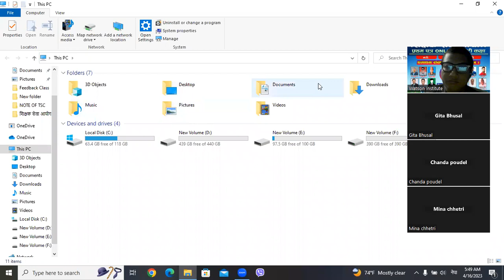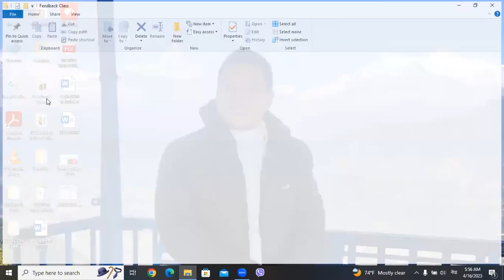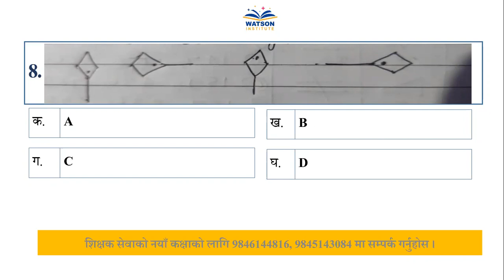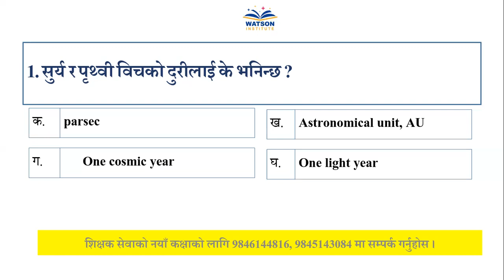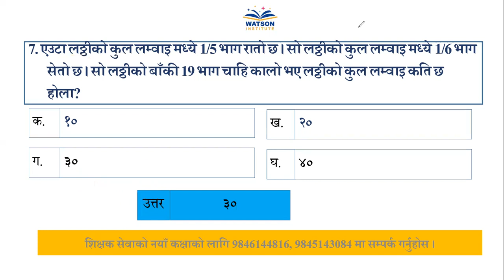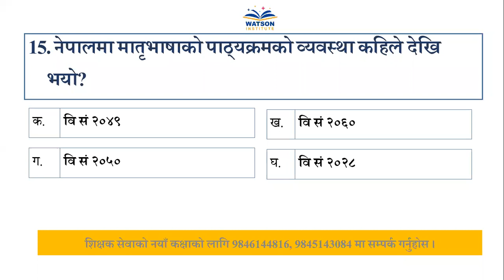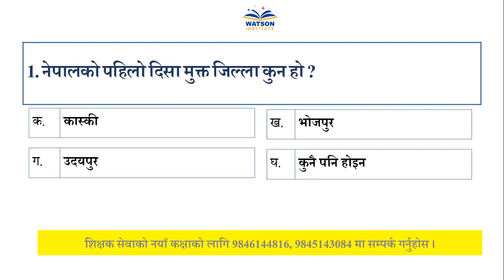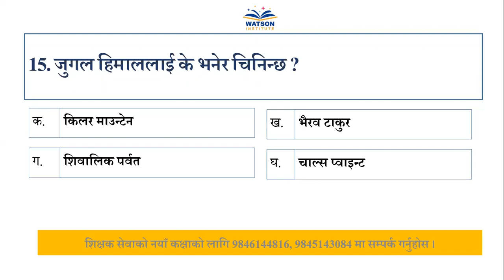३ बैशाख २०७९ फिडब्याक क्लास भविश्वर गुरुङ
३ बैशाख २०७९ फिडब्याक क्लास भविश्वर गुरुङ